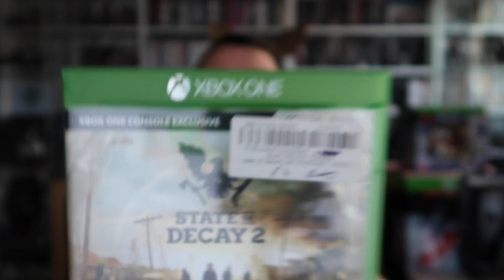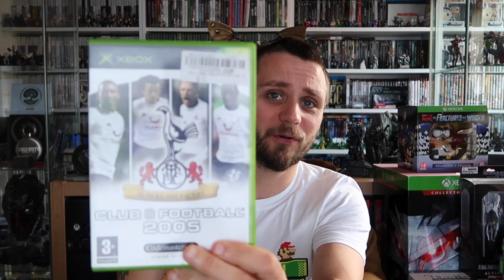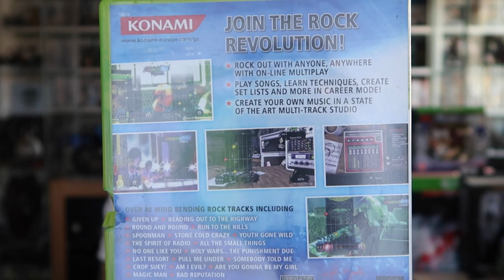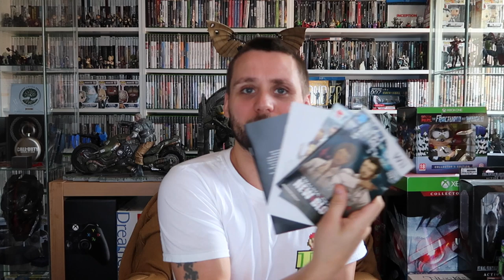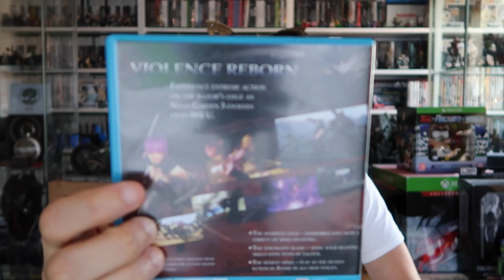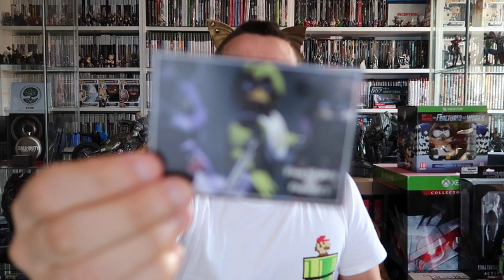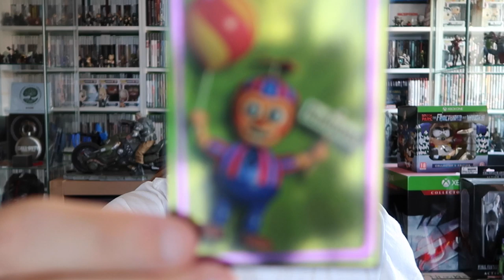Game Haul #68 : The End Of GAME?! | GloryHunter82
Game Haul #68  : The End Of GAME?!

Yes more unexpected game pickups!
First off an apology for the language used in this video, i wasn't happy!
Anyway we have pickups from our trip to skegness for the OG XB, 360, ONE, Wii, Wii U, 3DS and some trading cards to look at.
What do you think of the manual situation, let me know...